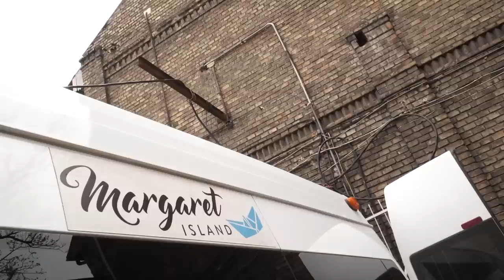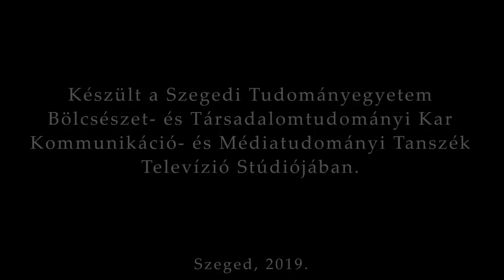"Járom az utadat" - Dokumentumfilm a Margaret Island zenekarról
A Szegedi Tudományegyetem, Kommunikáció - és  Médiatudomány szakos hallgatójaként készített szakdolgozati filmem.

Szerkesztő-riporter: Gyurcsik Dóra
Konzulens: Klucsik Edit
Operatőrök: Kovács Zoltán, Galambos Renáta
Vágó: Galambos Renáta
Készült 2019-ben.